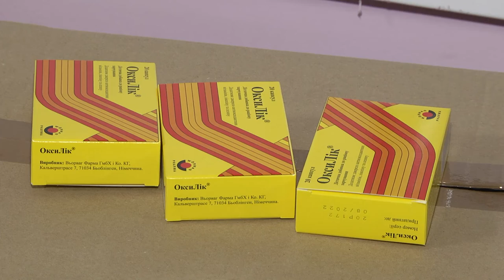Вітамінні препарати для зміцнення здоров’я сумчан. 18.02.2022